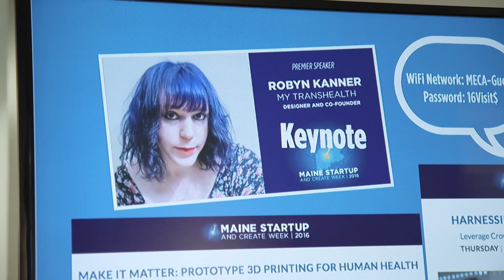MSCW2016 Recap || Thursday, June 23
Day 4 of Maine Startup and Create Week provided a considerable breadth of core sessions surrounding transportation, healthcare, the power of crowds, and product design.  The Maine College of Art welcomed panelists from educational facilities like MIT and The University of New England, among startup founders from across the country.

The first of today’s panels focused on the future of transportation in cities. Samantha Herr, founder of Portland Bike Share, explained the infrastructure of setting up a city-wide bike share non-profit.

At a discussion focused on harnessing the power of crowds, Peter Gloor of MIT discussed the difference between swarms and crowds, and the way the internet continues to change the dynamics of crowds.

Chad Leeder, Innovation Specialist at L.L. Bean, shed light on the importance of internalizing processes around innovation to help keep a 100 year old company relevant.

At the lunch keynote session, Robyn Kanner, founder of MyTransHealth, discussed her experience of transitioning in Maine and how poor trans healthcare led to the creation of her startup.

Be sure to find the event on Twitter, Facebook, Instagram, Flickr and Slack, and don’t forget to use the hashtag MSCW2016. Join us here for more speaker interviews and updates.